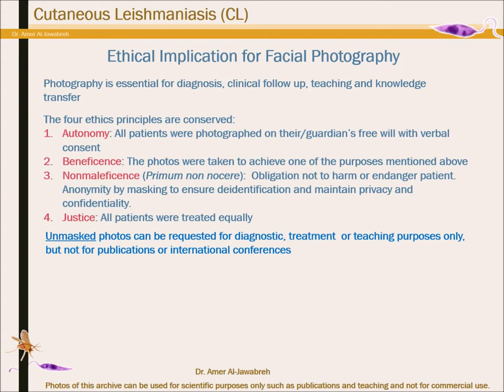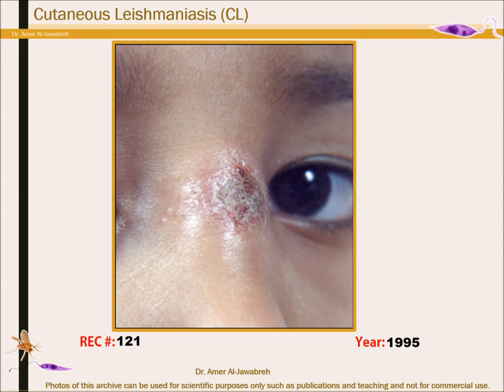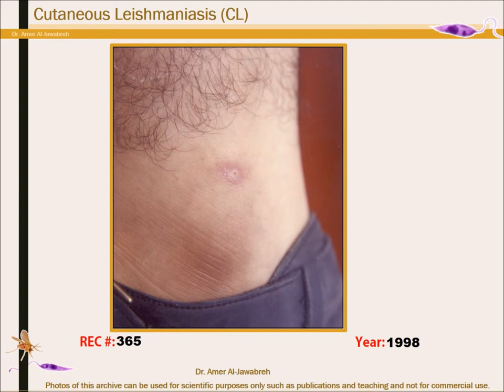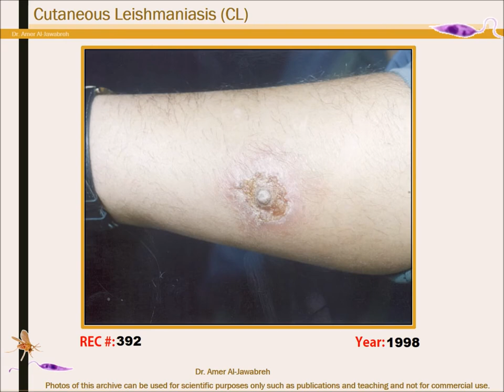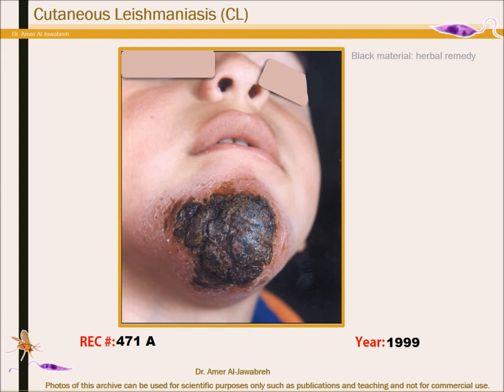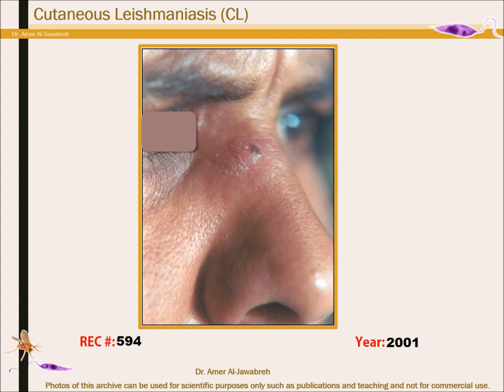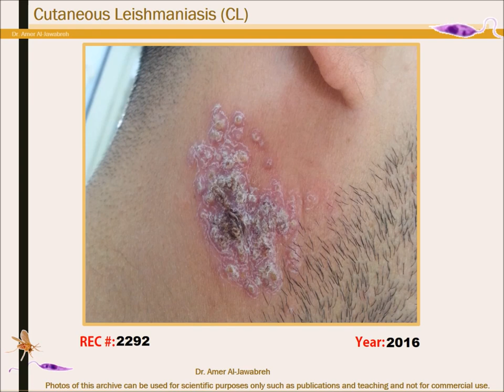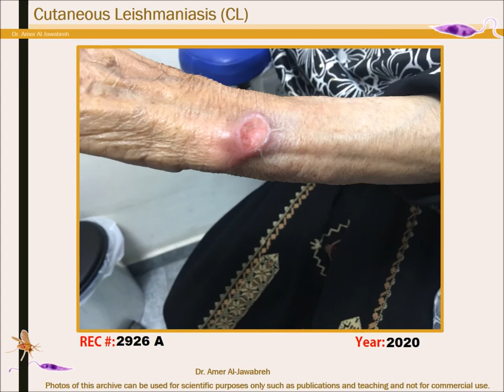Cutaneous Leishmaniasis Clinical Archive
For dermatologists, clinicians, laboratory scientists, and researchers